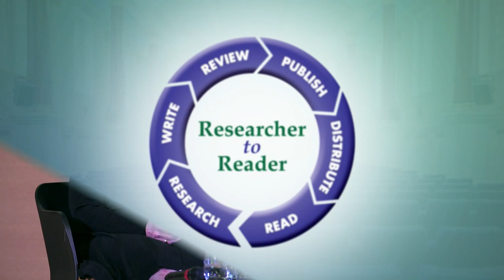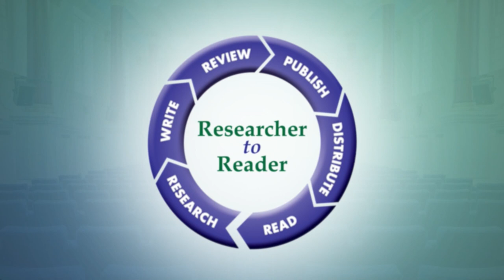R2R 2023 05 Panel: Digital Preservation (Wise)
Researcher to Reader Conference 2023 - Session 05
Panel: Is Preservation in a Jam?
What is cooking in the long-term preservation of scholarship?

Researchers require more from librarians, publishers, intermediaries, funders if their scholarly contributions are to be accessed and used in future. Preserving the scholarly record will never be a solved problem: it needs constant reinvention, and is going to become harder over time. The diversification of scholarly outputs means that knowledge exists in a network of contextual metadata, data, software, standards and publications – requiring multilateral management of this complex knowledge graph. We’ll stir up discussion on hot topics including the confiture of collaborative print retention and storage, adding pectin into negotiations and more.

Alicia Wise (moderator)
- Executive Director, CLOCKSS
Miguel Mardero Arellano
- Director, Cariniana
Stephen Marks
- Digital Preservation Librarian, University of Toronto
Judy Russell
- Dean of Libraries, University of Florida